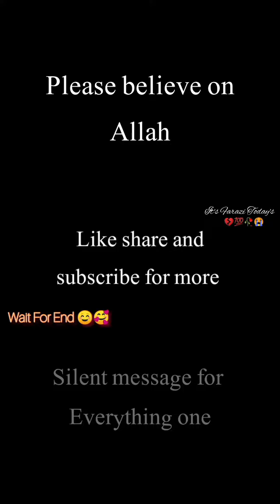Trust on Allahﷻ